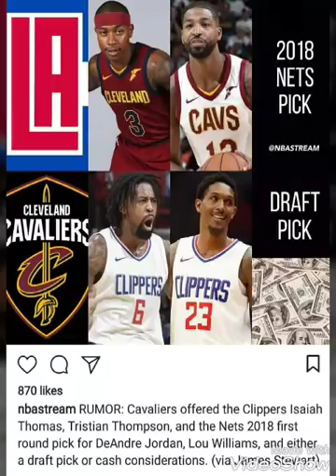Cavaliers Shopping Isaiah Thomas in potential trade to LA Clippers for DeAndre Jordan?